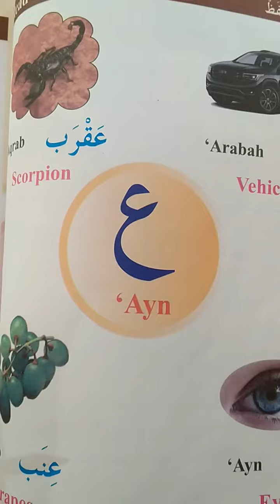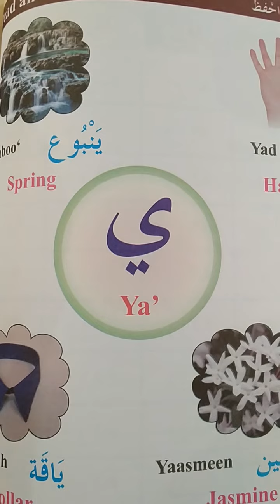CLASS 4 ARABIC: REVISION OF T2 EXAM.